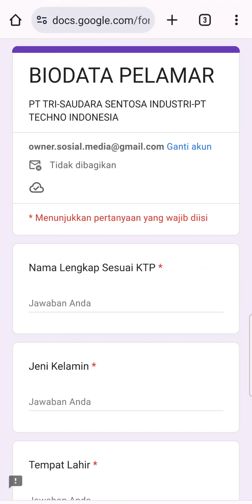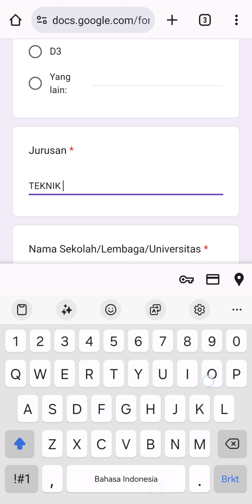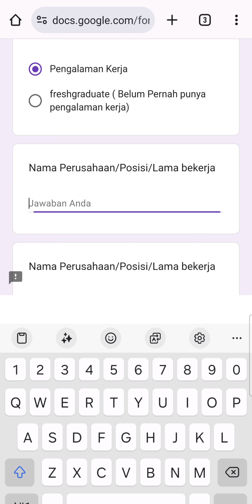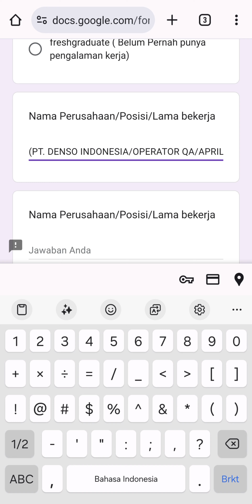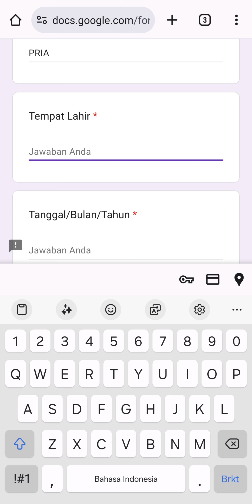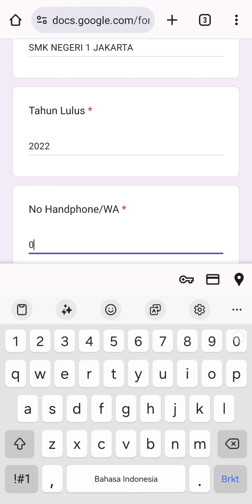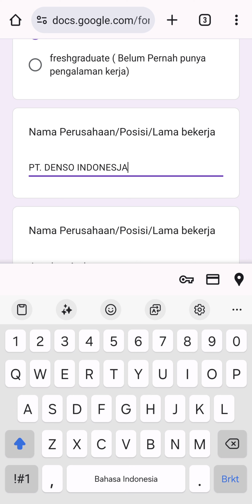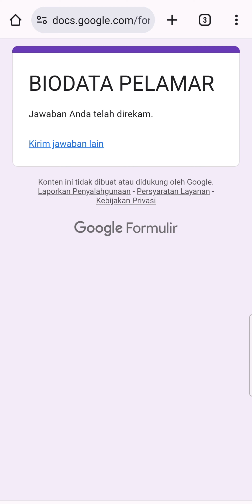PT. Tri Saudara Sentosa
• Operator